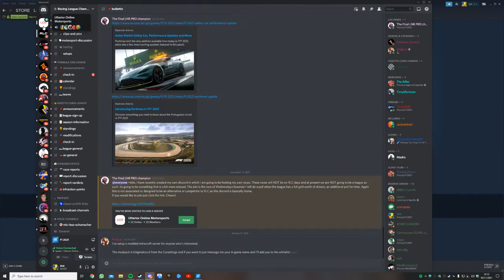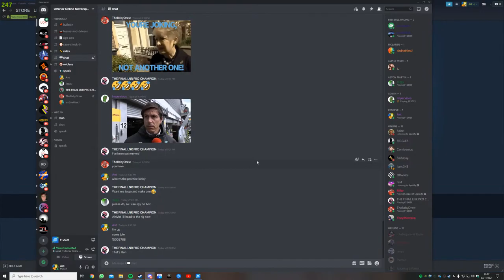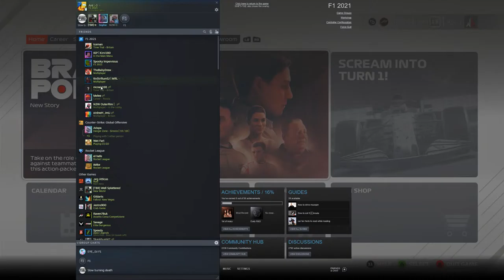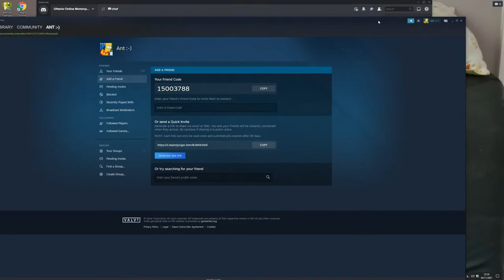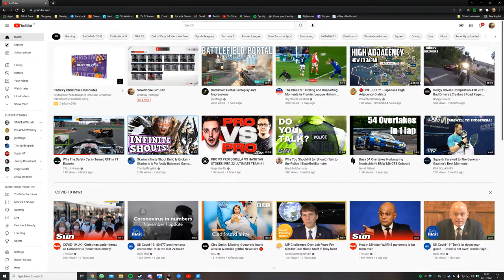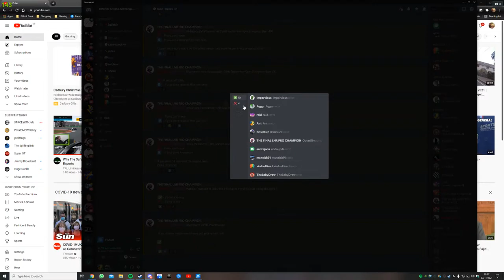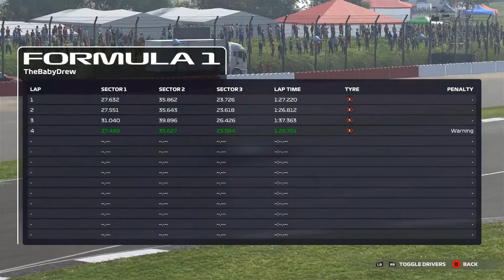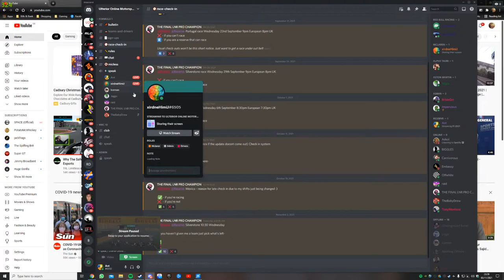Silverstone GP UOR